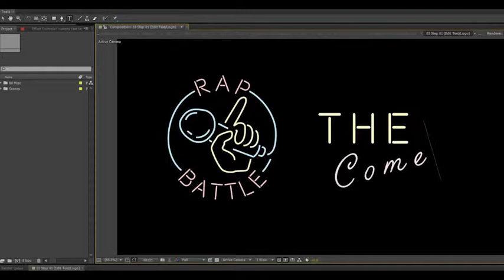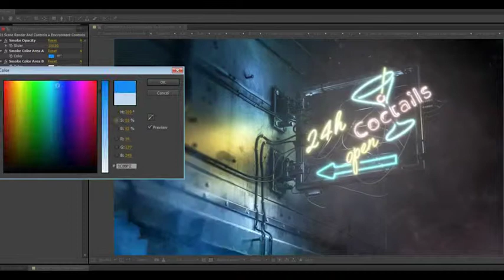Neon Sign Street Lights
This is our Neon Sign Project.The project contains six scenes ready for render,you can change the colors and the opacity of the smoke,the colors and the intensity of the lights and more.All scenes are prerender and you can not move the camera in to the 3D space.You can find more details here below: